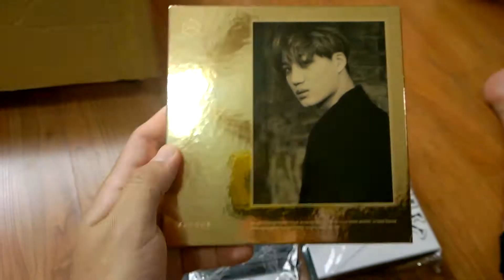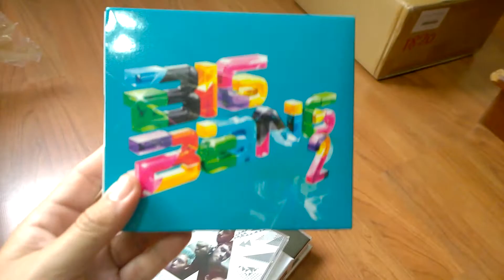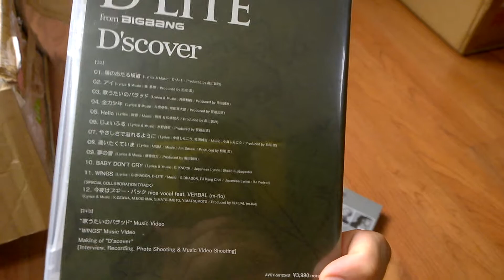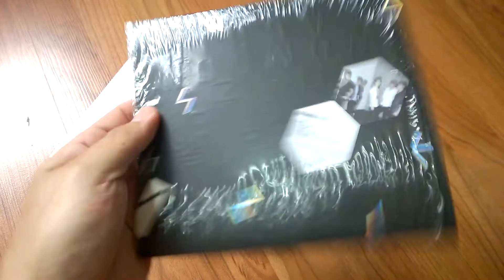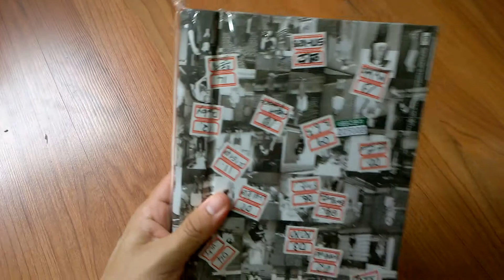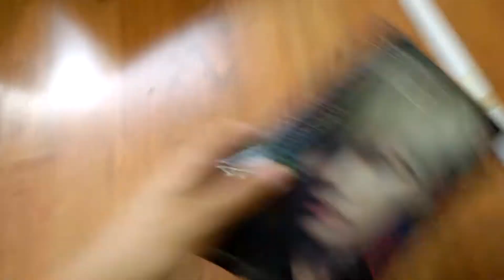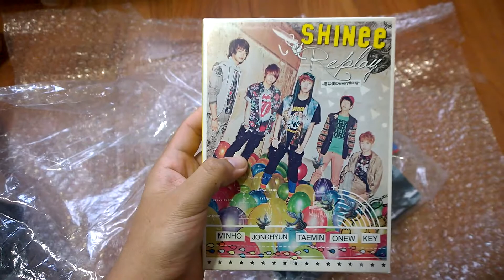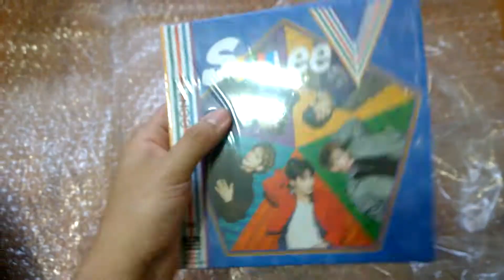K-pop Haul #2 (EXO, BIG BANG, SHINEE)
Hi! Here's another big haul with some of my favorite albums!!!